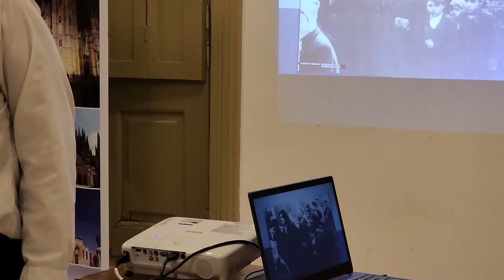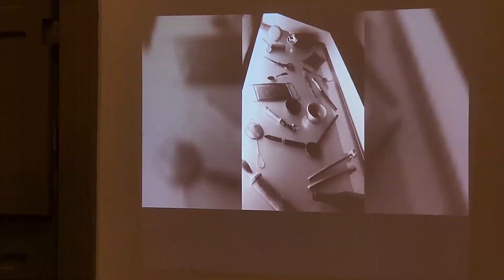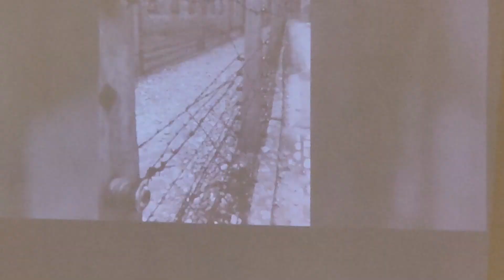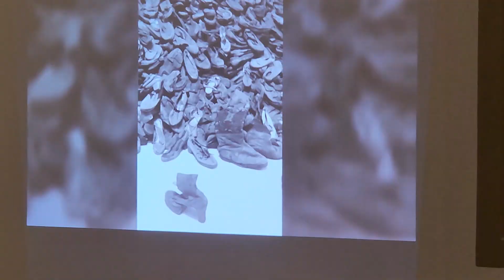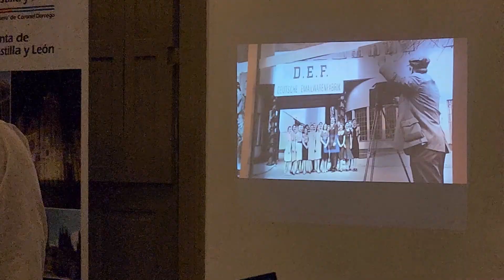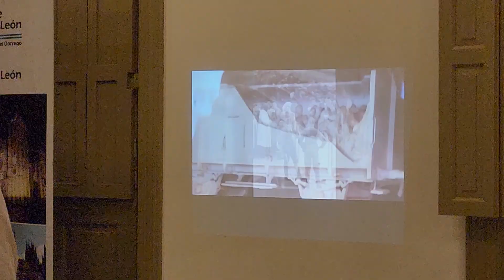Muestra fotográfica "AUSCHWITZ - BIRKENAU " Autor Fabian Ferrero - 15/03/2024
Conmemorando  el día internacional de la lucha contra la discriminación racial.
Inauguración 15 de Marzo 2024
Lugar: Centro Cultural  de la Municipalidad de Coronel Dorrego
Organiza: Junta de Castilla y León
Música y canciones Leticia Bocero